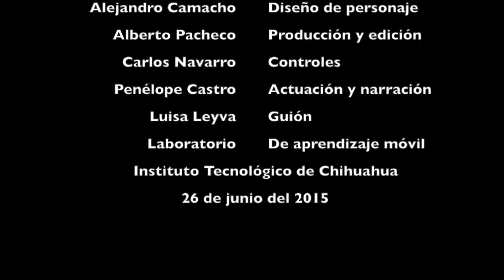La Universidad de las Ardillitas - Narrativa Digital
Trabajo final (narrativa digital con marioneta digital) del Taller de "Podcasts Educativos", M-Learning Lab, DEPI, ITCH.

Idea original, voz y actuación: Blanca Penélope Castro.
Guión: Luisa Leyva
Diseño del personaje: Alejandro Camacho y Elisabet Gonzalez
Controles: Carlos Navarro
Producción y edición: Alberto Pacheco

Laboratorio de Aprendizaje Móvil
IT Chihuahua
Junio 2015